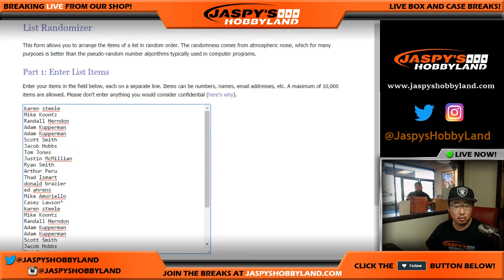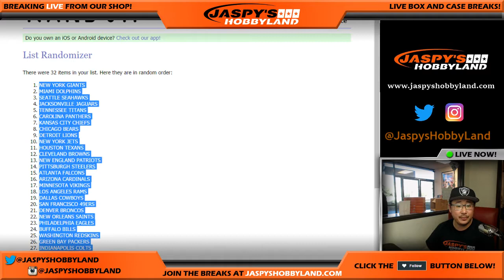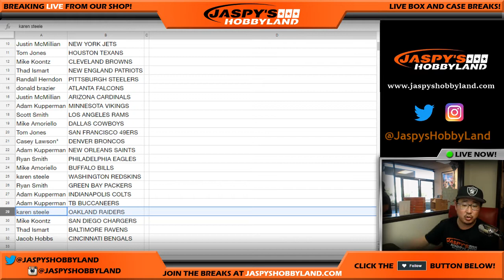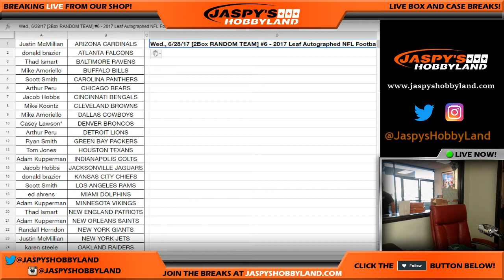Wed., 6/28/17 [2Box RANDOM TEAM] #6 - 2017 Leaf Autographed NFL Football Jerseys